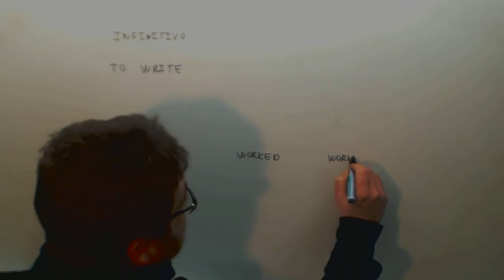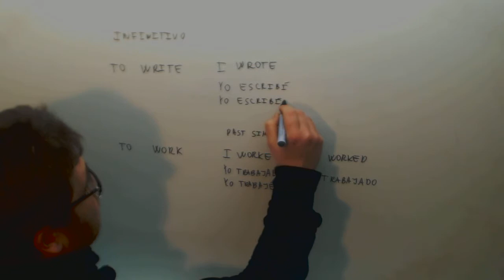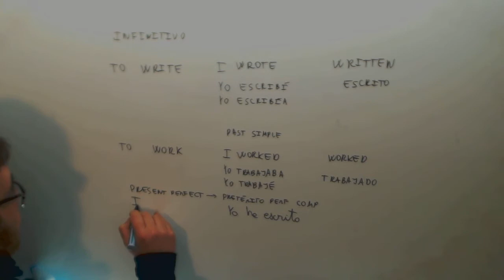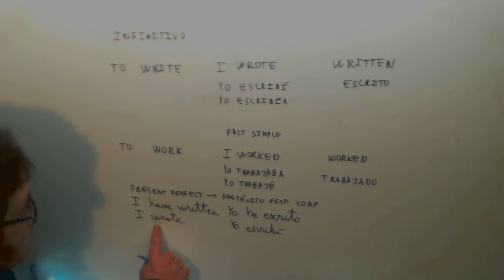Tabla de verbos ingles Academia Usero Estepona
Tabla de verbos ingles Suscríbete a nuestro canal en Youtube para ayudarnos a seguir creciendo Academia Usero en Estepona, el centro de formación con más vídeos en Internet del Mundo presenta